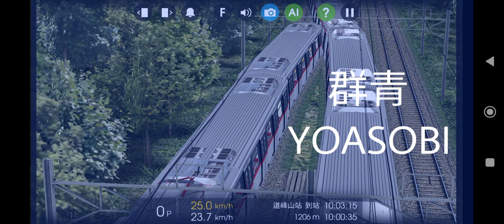【群青】Hmmsim 2 Seoul Metro Line 7 × CRRC C-Train 與 S-Train×群青